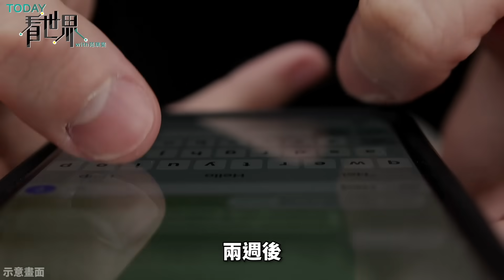一個月16名年輕人遭擄走！ 隨機擄人的兇手竟是「軍方」？ 本該保護人民的軍方卻擄走平民到底怎麼了？【TODAY 看世界】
上個月初（11/4），住在#緬甸 仰光的15歲少年札尼（Zarni Lynn）跟爸爸（Zarni Maung）說：我去買個水，然後就人間蒸發了。兩週後，仰光另一名20歲男大生，在家門口玩手遊時，突然被三個身份不明的男子拖走。他爸爸衝出來想救人，卻被對方拔槍威脅，只能看著兒子被塞進車裡，到現在都沒有消息。

這些都不是個案，過去幾週，緬甸各大城市的家長人心惶惶，因為各地持續傳出年輕男子離奇消失的事件，光是11月，就有16人失蹤。到底是誰在亂抓人？抓他們去幹嘛？